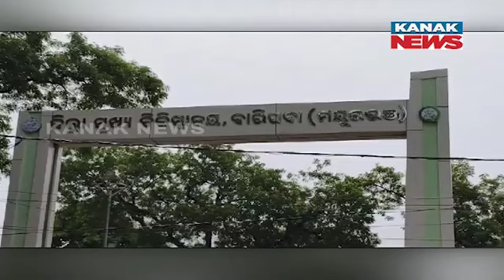Ambulance Carrying Pregnant Woman Meets Accident on the Way to Baripada Hospital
Tragedy strikes as an ambulance transporting a pregnant woman meets with an accident en route to Baripada Hospital. This video covers the details of the incident, the condition of the woman and other passengers, and the response from emergency services.